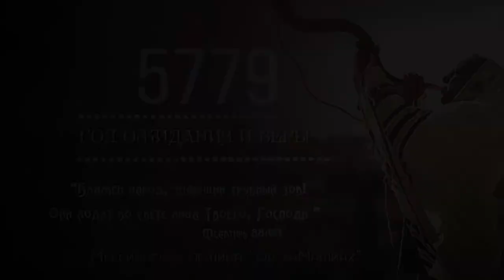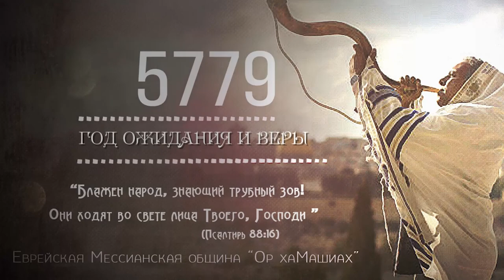08.09.2018 "Вера в ожидании" Валентин Свионтэк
тема: Вера в ожидании
"Ор хаМашиах"
г.Одесса, Украина